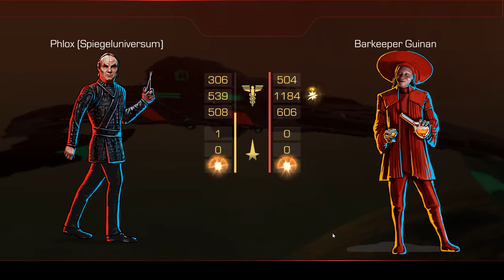Star Trek Timelines *149* Das Baby kam da raus!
Star Trek Timelines ist ein Free2Play Spiel von Disruptor Beam. Erhältlich als Handyspiel sowie kürzlich auch auf Steam. Zeit sich das, stark an ein Browserspiel erinnernde Sammelspiel mal näher anzusehen.
Picard, Kirk, Janeway, Sisko sowie 391 andere Charaktäre warten darauf, gesammelt und eingesetzt zu werden.
Valvoorik